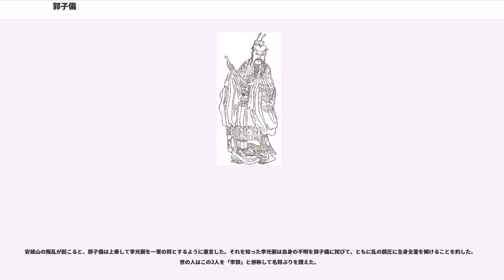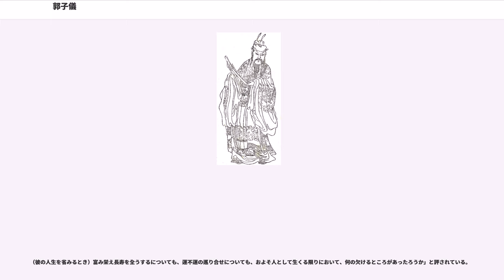郭子儀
郭子儀（かく しぎ、神功元年（697年） - 建中2年6月14日（781年7月9日））は、中国、唐朝に仕えた軍人・政治家。玄宗、粛宗、代宗、徳宗の4代に仕えた。客家人。安史の乱で大功を立て、以後よく異民族の侵入を防いだ。盛唐〜中唐期を代表する名将。憲宗（在位805年 - 820年）の皇后郭氏は子儀の孫である。

華州鄭県（現在の陝西省渭南市華州区）の人。字は諱に同じ。諡号は忠武。後晋・劉昫の撰した『旧唐書』（以下「旧書」という）に「子儀 長六尺餘」とあり、北宋・欧陽脩の撰した 『新唐書』（以下「新書」という）には「長七尺二寸」と見える。唐尺は約31.1cm、宋尺は約30.72cmであるから、旧書の「六尺餘」を唐尺で計算しても、身長190cmほどの偉丈夫であった。旧書によると、父郭敬之は綏州・渭州・桂州・寿州・泗州の刺史（地方長官）を歴任したと言う。これは必ずしも低い身分ではなく、新書・百官志四下によると、「上州」刺史は「従三品」に当たり、また渭州・寿州などには中都督府が置かれ、中都督は「正三品」であった。府兵制が崩れる以前においては、都督・刺史の官は地方職（外官）としては高官であったと言える。

史書をひともいても、出生はもちろん幼少年期から青壮年期に至るまで、その来歴はほとんど記録に残されていない。地方長官の子息であったが、早くに父を喪ったのか、「蔭官」（父祖の功によって官職に就くこと）によって政界入りを果たした形跡はなく、武挙（官僚を選ぶ科挙と同じく武官を選ぶ試験）において優秀と認められて仕官を果たすが（新書・本伝「武挙の異等なるを以て左衛長史に補さる」および徐松 撰/孟二冬 補正『登科記考補正』巻27）、その後、単于副都護、振遠軍使に累進していったのは、おそらく中年期以降のことであろうと推測されるだけである。

唐代のみならず中国史上の大人物であり、後世画題として珍重されるほど有名人となるが、このように典型的な晩成型の人物であった。史書によると、玄宗の天宝8年（749年）に木剌山に横塞軍と安北都護府を設置した際、横塞軍使に命じられているのが、年号の確認できる最も早い時期の経歴であり、ときに既に53歳であった。李吉甫撰『元和郡県図志』巻4・天徳軍の条によると、「天宝八年、張斉丘 又た西可敦城に横塞軍を置き、又た中受降城より横塞軍を移して理む」と見え、呉廷燮撰『唐方鎮年表』（以下「年表」という）巻1によると、翌天宝9年まで節度使であった張斉丘の配下にあったようである。

その後、新たに節度使として赴任した安思順、李林甫らに仕え、天宝13年（754年）には、先年に設置した横塞軍の在所の地形が悪く耕作に向かず、人口も少なかったことから、新たに永清柵の北側に築城して横塞軍と安北都護府とを移し、横塞軍は「天徳軍」と改称された。この功により、子儀はあらためて天徳軍使となって九原太守を兼ね、朔方節度右兵馬使に命じられる（以上、新旧書）。くしくもこのときの上司・節度使の安思順は安禄山の従弟であった（年表および姚汝能撰『安禄山事迹』上巻）。

翌天宝14年11月に安禄山が反する。安思順は以前から禄山の叛心を進言しており、死罪をこそ免れたが（新書・哥舒翰伝「始め、安思順 禄山の必ず反せるを度り、嘗て帝が為に言はば、坐せざるを得」）、中央に戻される。後任として右兵馬使であった子儀が朔方節度使に昇格し、さらに衛尉卿（五監の一、衛尉寺の長官。従三品）に任ぜられ、霊武郡太守を兼務し、朔方郡の兵馬を率いて安禄山討伐に向うよう詔が下された。一大事出来の情勢であったとはいえ、破格の出世であった。

粛宗の時、安史の乱を平らげて国難を救う功を挙げ、衛尉卿、霊武郡太守、朔方節度使、関内河東副元帥に任ぜられ、汾陽王に封ぜられた。

764年、前述の安史の乱の際に賊軍征伐をともに行った僕固懐恩が宦官との対立から叛乱を起こし、太原に進攻したのを撃退した。

765年、吐蕃・ウイグルの叛乱を平定し、徳宗より尚父の号を賜り、大尉・中書令に昇進した。

「中書令考二十四」を著す。

安史の乱を平定して同じく平定戦で活躍した李光弼と名を斉しくし、世に「李郭」と尊称された。寛厚な人柄で人間性に優れ、皇帝から唐の国民、国外の遊牧民、庶民にいたるまですべての人々に敬愛されたという。また、外征からの帰還の際には皇帝が自ら出迎えるなど、特別な待遇を受けていたことが史料からわかる。

旧唐書の伝には、
という最大級の賛辞が記されている。

郭令公と呼ばれ、ウイグル人などの異民族からも...